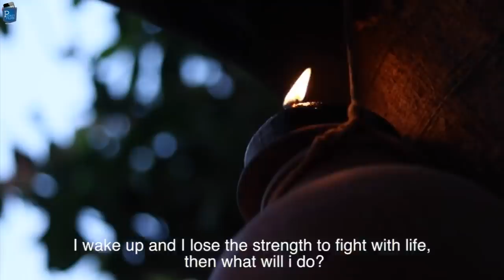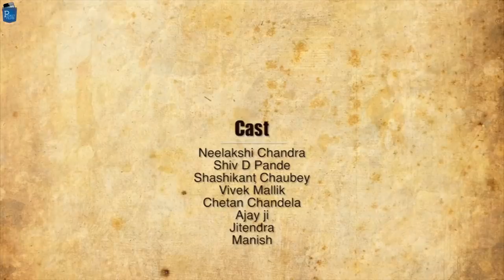Hindi Short Film - Mukta | An emotional story of an unwise husband and his hardworking Wife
Mukta is a heart touching Hindi short film revolving around a husband who never did anything worth in his life to make his wife happy. But one incident shatters his life.

Cast & Crew:
Director: Vivek Tripathi
Editor: Vivek Tripathi
Cinematographer: Soumyadeep das & S M RAza
Actors: Shiv D Pande, Neelakshi S Chandra